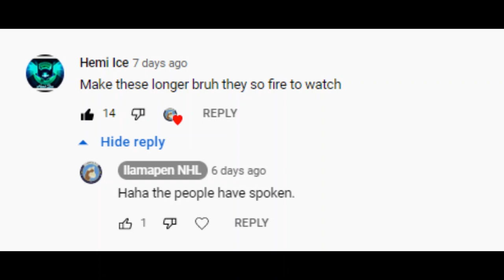NHL 22 Online Vs. Play | HANDS pt. 3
The  highly anticipated grand finale of the HANDS trilogy.